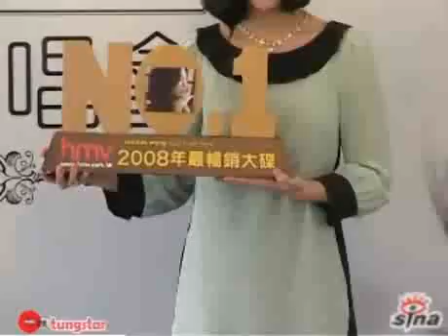王若琳香港演唱會 不設性感底線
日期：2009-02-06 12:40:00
新浪娛樂訊   王若琳將於3月6日至7日在香港舉辦演唱會，今日舉辦的記者招待會上，Joanna以外獲贊助商送上了價值一百二十萬的鑽飾。

Joanna獲送百萬鑽飾，她坦言從未收過這麽貴重的禮物，至於她的演出服飾會否很性感？她則笑言對性感不設底線，但隨後卻也補充說，她最多只會露肩。

爲了演唱會上作出更好的音響，王若琳亦把大部分的歌酬用來邀請美國和歐洲的強勁band來港演出，屆時將會給歌迷們全新震撼的感受。TUNGSTAR/文并圖